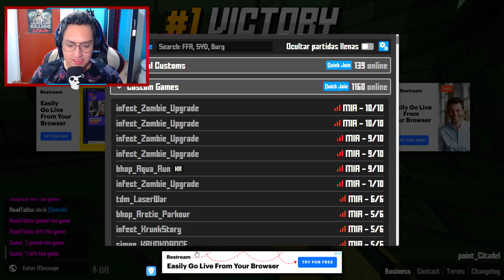Jugando al NUEVO Counter-Strike para NIÑOS !!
AMOR, PAZ y COUNTER STRIKE!